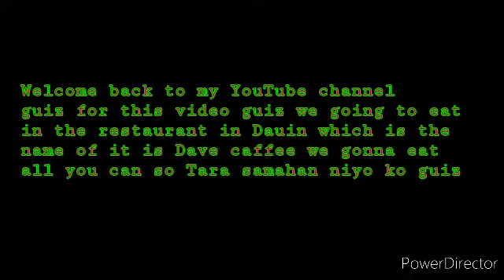Dave caffee restaurant/grave ang sarap Ng pagkain/eat all you can talaga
Hi guiz thank you for always supportingy channel guiz...